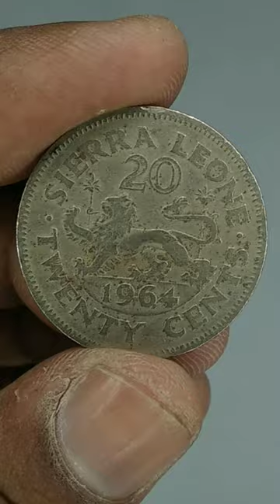Republic of Sierra Leone -SIR MILTON MARGAI -S1 Ep7 1964 20 cent @menumist World Coin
317

Obverse
Head of Sir Milton Margai facing right, lettering around

Script: Latin

Lettering:
UNITY·FREEDOM·JUSTICE
MR
·SIR MILTON MARGAI·

Reverse
Lion walking left

Script: Latin

Lettering:
·SIERRA LEONE·
20
1964
TWENTY CENTS

Edge
Milled
Sierra Leone, officially the Republic of Sierra Leone, is a country on the southwest coast of West Africa. It shares its southeastern border with Liberia, and the northern half of the nation is surrounded by Guinea. Covering a total area of 71,740 km2 (27,699 sq mi),Sierra Leone has a tropical climate, with diverse environments ranging from savanna to rainforests. The country has a population of 7,092,113 as of the 2015 census.[12] Freetown is the capital and largest city. The country is divided into five administrative regions, which are subdivided into 16 districts.

Sierra Leone is a presidential republic with a unicameral parliament and a directly elected president. Sierra Leone is a secular nation with the constitution providing for the separation of state and religion and freedom of conscience (which includes freedom of thoughts and religion).[15] Muslims make up about three-quarters of the population, though with an influential Christian minority. Religious tolerance in the West African nation is very high and is generally considered a norm and part of Sierra Leone's cultural identity.
The geographic area has been inhabited for millennia, but Sierra Leone, as the country and its borders are known today, was founded by the British Crown in two phases: first, the coastal Sierra Leone Colony in 1808 (for returning Africans after the abolition of slavery); second, the inland Protectorate in 1896 (as the Crown needed to establish more dominion inland following the outcome of the Berlin Conference of 1884–1885). Hence, the country formally became known as the Sierra Leone Colony and Protectorate or simply British Sierra Leone.[17][18] Sierra Leone gained independence from the United Kingdom in 1961, becoming a Commonwealth realm as the Dominion of Sierra Leone with Sir Milton Margai of the Sierra Leone People's Party (SLPP) as the country's first prime minister.

A new constitution was adopted in 1971, transforming the country into a presidential republic led by Siaka Stevens of the All People's Congress (APC). After declaring the APC the sole legal party in 1978, Stevens was succeeded by Joseph Saidu Momoh in 1985, who enacted a new constitution reintroducing a multi-party system in 1991. A brutal civil war between the government and the Revolutionary United Front (RUF) rebel group broke out the same year, which went on for 11 years with devastating effects. During the war, the country experienced three coups d'état and alternated between civilian and military rule. Following military interventions by the ECOMOG and later the United Kingdom, the RUF was definitively defeated in 2002. The country has remained relatively stable since then, and is attempting to recover from the war. The two main political parties are the APC and the SLPP.

About 18 ethnic groups inhabit Sierra Leone; the two largest and most influential ones are the Temne and Mende peoples. About 2% of the country's population are Creole people, descendants of freed African-American and Afro-Caribbean slaves. English is the official language used in schools and government administration. Krio is the most widely spoken language across Sierra Leone, spoken by 97% of the country's population. Sierra Leone is rich in natural resources, especially diamond, gold, bauxite and aluminium. The country is a member of the United Nations, African Union, Economic Community of West African States (ECOWAS), Mano River Union, Commonwealth of Nations, IMF, World Bank, WTO, African Development Bank, and Organisation of Islamic Cooperation.